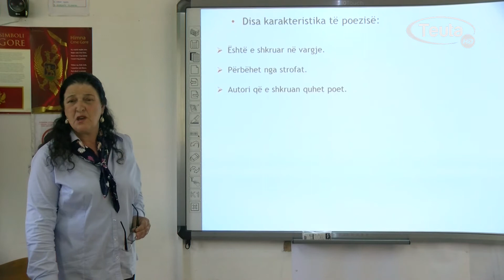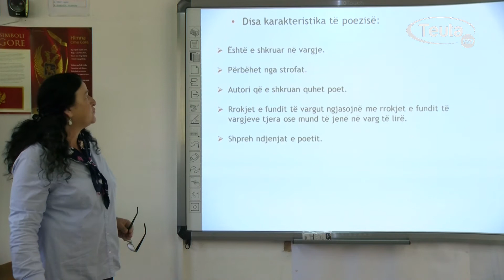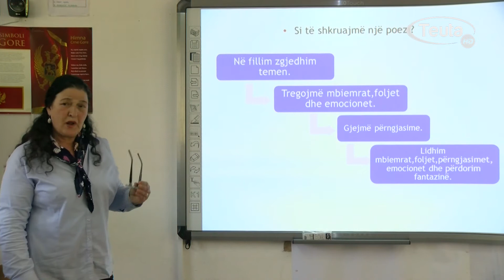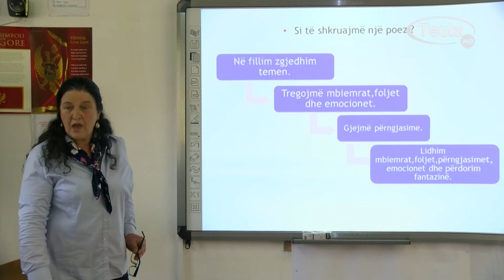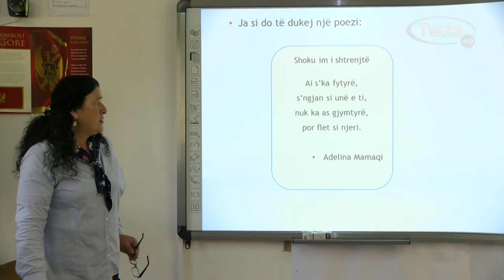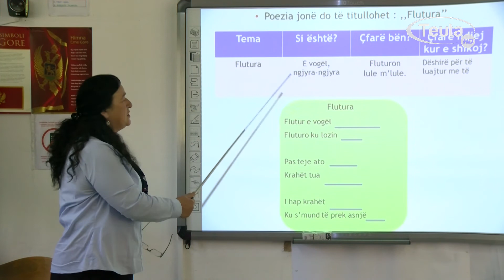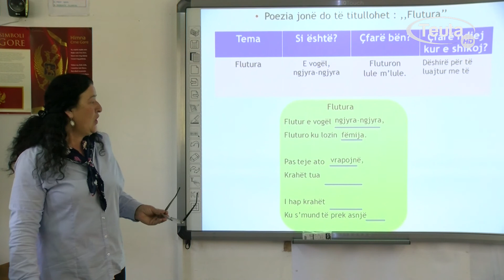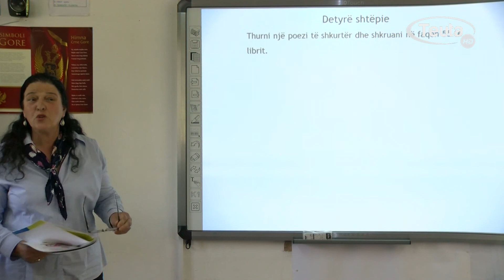Aishe Tela/Gj. shqipe - klasa e III-të, mësimi 18